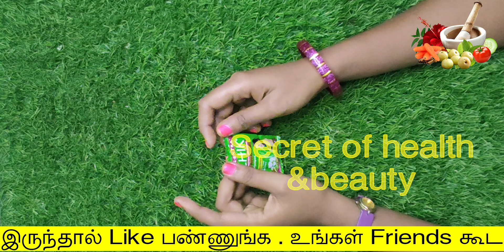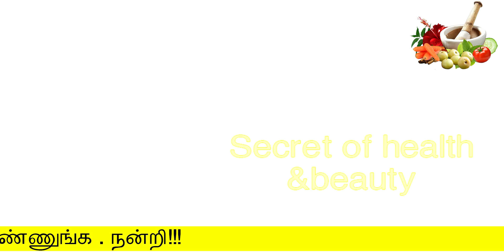ஒரே வாரத்தில் முடி இடுப்புக்கீழ் வளரும் | mudi valara tamil | Long hair growth tips in tamil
ஒரே வாரத்தில் முடி இடுப்புக்கீழ் வளரும்
mudi valara tamil
Long hair growth tips in tamil
secret of health and beauty
Hello Friends,